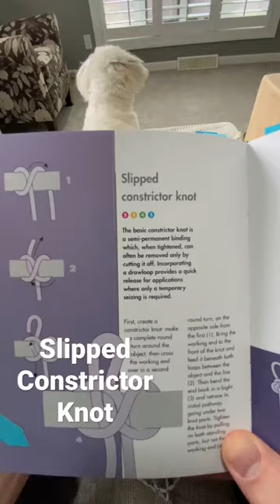Slipped Constrictor Knot 2 | How to DIY Knots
Episode 16 -  Slipped Constrictor Knot | Knot tying book | How to DIY Knots. Tying the knot vertically this time. This knot tightens down on itself.

The little book of incredibly useful knots

Thank you for supporting the channel so I can continue to provide you with free content.